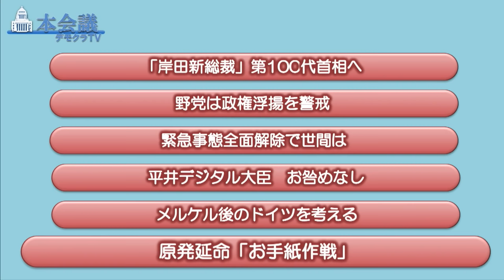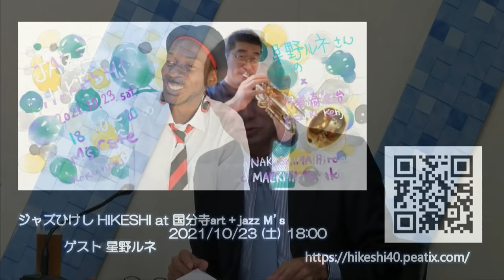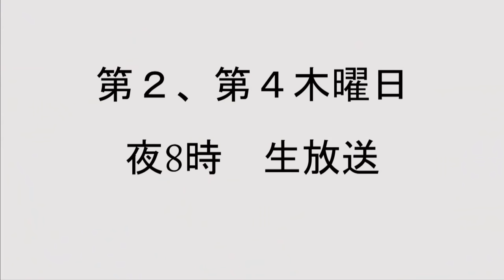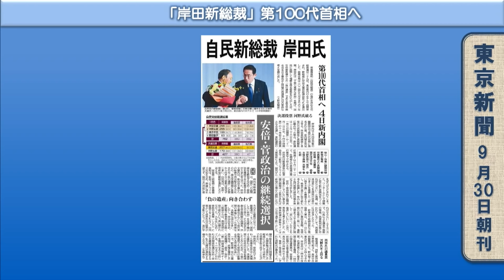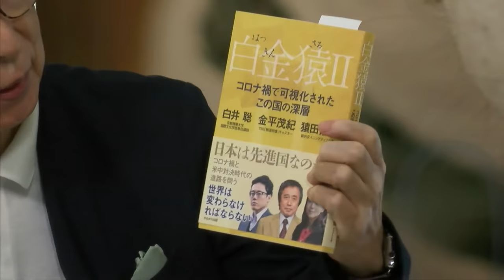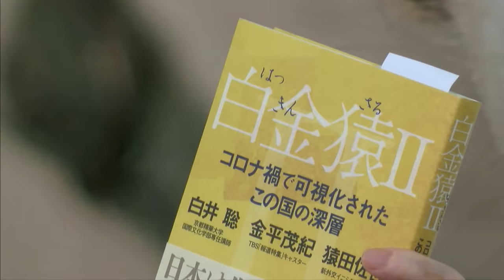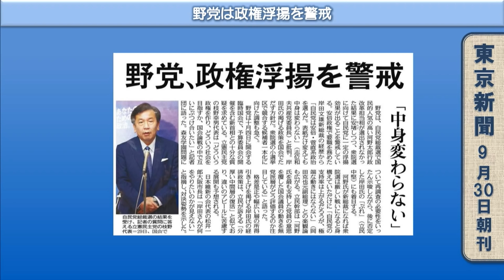デモクラTV 本会議 2021年10月2日